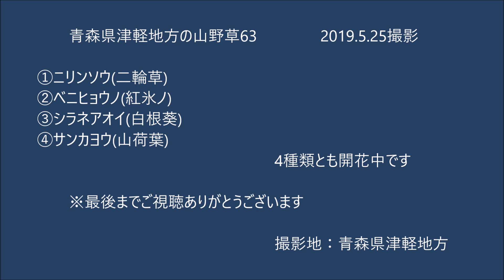津軽の山野草63(ニリンソウ・ベニヒョウノ・シラネアオイ・サンカヨウほか)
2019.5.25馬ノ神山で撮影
0:00オープニング
1:47ツクバネソウ
1:58エンレイソウ
2:17ユキザサ
2:21チゴユリ
2:26カタクリの実
2:43ニリンソウ
3:33シラネアオイ
4:37ニリンソウ
5:31ベニヒョウノ
6:33シラネアオイ
8:21サンカヨウ
10:13エンディング